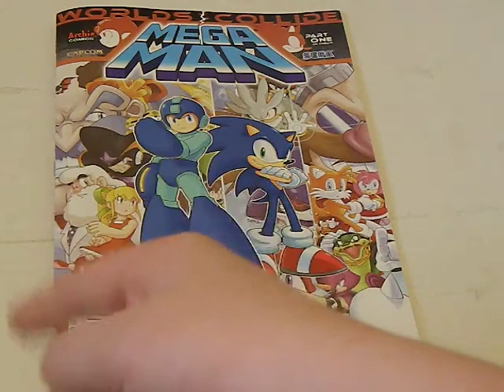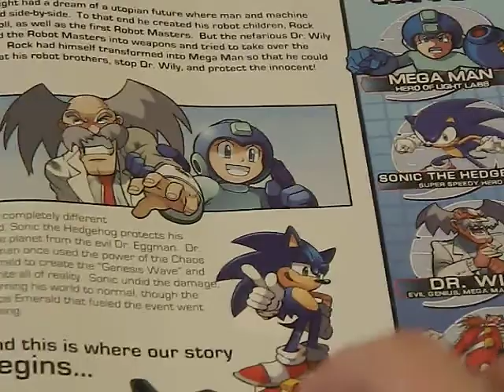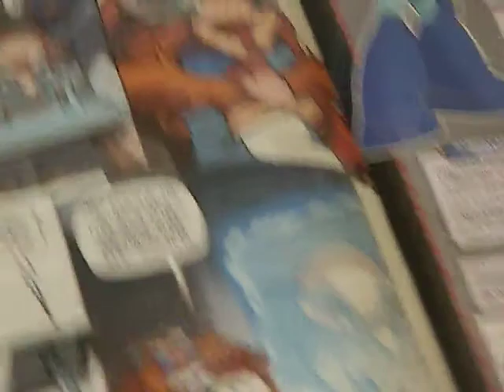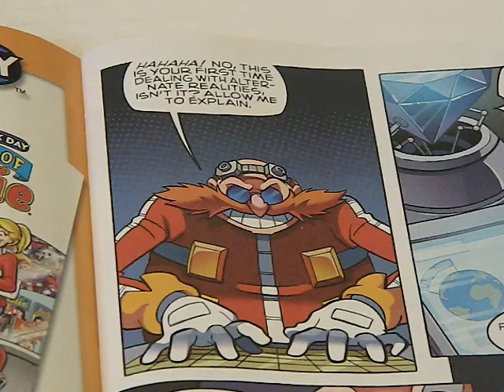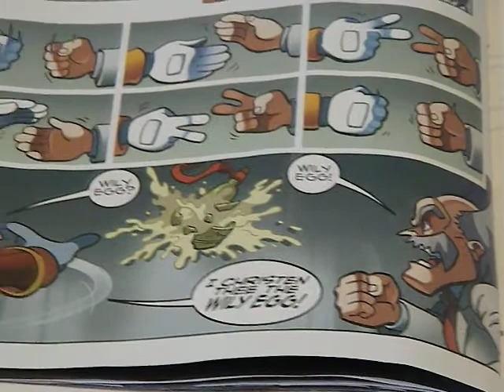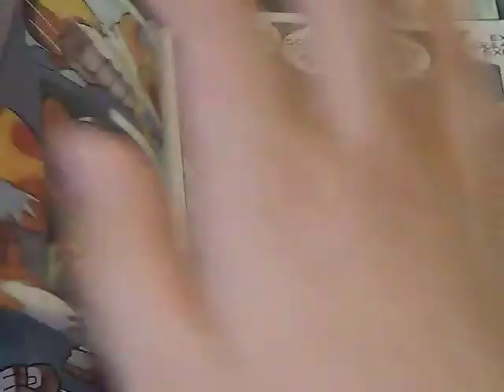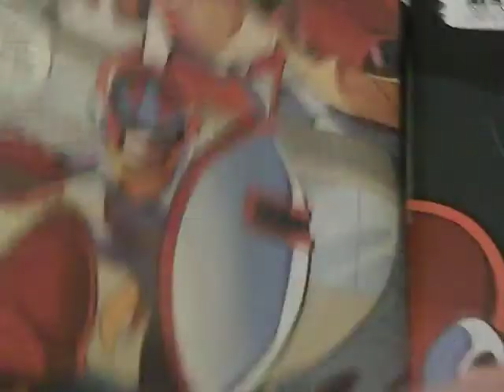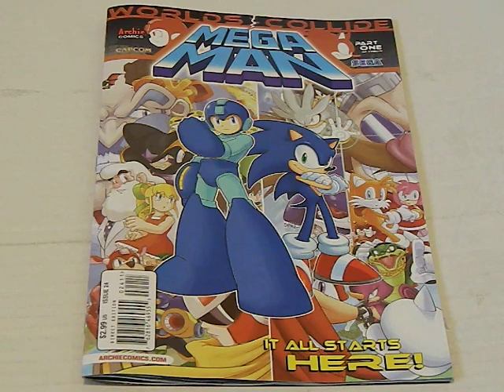mega man 24 review : worlds collide part 1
Sorry for being so late. next part will come sooner